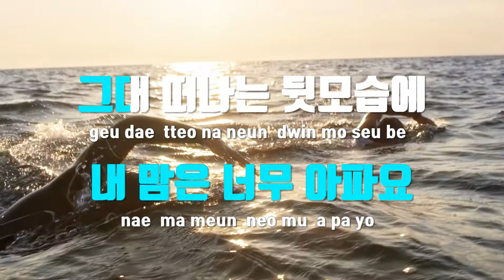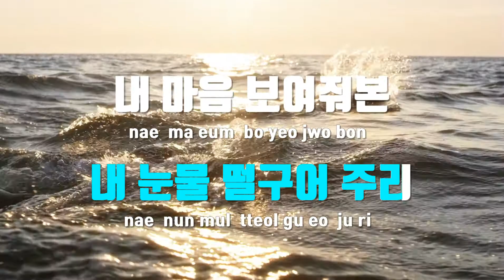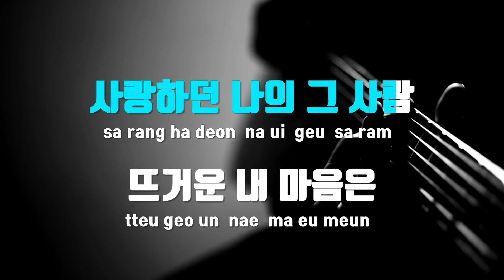[TJ노래방 / 여자키] 추억만들기 - 김현식 / TJ Karaoke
추억만들기  --  김현식